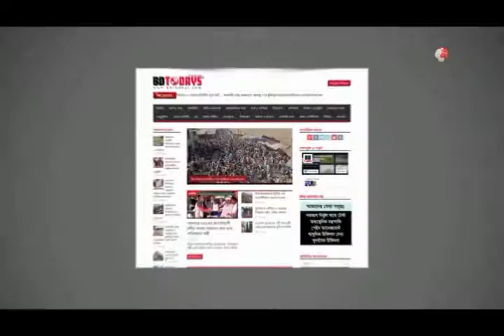শারদীয় দুর্গোৎসব উপলক্ষে আলোচনা সভা অনুষ্ঠিত || Durgotsab || Discussion meeting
শারদীয় দুর্গোৎসব উপলক্ষে ঝিনাইদহে আলোচনা সভা অনুষ্ঠিত হয়েছে। শুক্রবার দুপুরে শহরের মদন মোহন মন্দির প্রাঙ্গণে এ অনুষ্ঠানের আয়োজন করে বাংলাদেশ পূজা উদযাপন পরিষদ সদর ও পৌর শাখা।

বাংলাদেশ পূজা উদযাপন পরিষদ সদর উপজেলা শাখার সভাপতি বিনয় কৃষ্ণ বিশ্বাস এর সভাপতিত্বে অনুষ্ঠানে প্রধান অতিথি হিসেবে উপস্থিত ছিলেন সদর থানার ওসি মিজানুর রহমান।